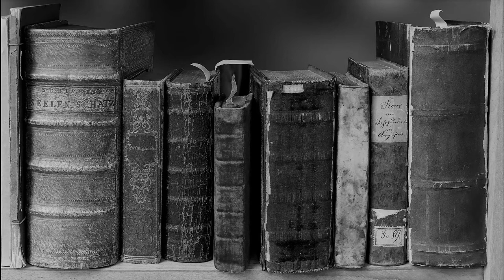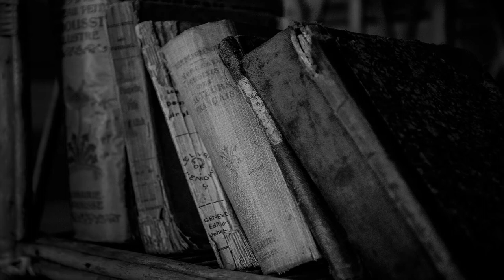Phonograph Music | OLDIES Vol. 1 (Best of oldies)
𝑷𝒉𝒐𝒏𝒐𝒈𝒓𝒂𝒑𝒉 𝑴𝒖𝒔𝒊c

Colecciones hay muchas... Pero las mejores están en Phonograph Music.

Porque la buena música es un estilo de vida, en Phonograph Music ponemos oído y corazón para tu disfrute y felicidad.

Collections are many... But the best are on Phonograph Music.

Because good music is a lifestyle, at Phonograph Music we put ear and heart for your enjoyment and happiness.

(っ◔◡◔)っ ♥ Familia Phonograph Music ♥

𝘋𝘪𝘴𝘧𝘳𝘶𝘵𝘢 𝘢𝘥𝘦𝘮á𝘴 𝘥𝘦 𝘰𝘵𝘳𝘰𝘴 𝘥𝘦 𝘯𝘶𝘦𝘴𝘵𝘳𝘰𝘴 𝘤𝘢𝘯𝘢𝘭𝘦𝘴 𝘺 𝘭𝘢 𝘷𝘦𝘳𝘴á𝘵𝘪𝘭 𝘨𝘢𝘮𝘢 𝘥𝘦 𝘮ú𝘴𝘪𝘤𝘢 𝘺 𝘤𝘰𝘭𝘦𝘤𝘤𝘪𝘰𝘯𝘦𝘴 𝘴𝘦𝘭𝘦𝘤𝘵𝘢𝘴 𝘱𝘢𝘳𝘢 𝘵𝘰𝘥𝘰 𝘨𝘶𝘴𝘵𝘰.

                                                ᗰÚSIᑕᗩ ᑭᗩᖇᗩ Tᑌ ᗩᒪᗰᗩ

“Música para descansar la mente, música relajante y tranquila para dormir y estudiar”

Al escuchar música relajante, puede reducir las hormonas del estrés en el cuerpo. Ayuda al cuerpo a combatir los síntomas del estrés prolongado.
Somos un sello musical que hace todo lo posible para ayudarte a sentirte más tranquilo y feliz. La música no tiene barreras, así que no importa quién seas o de dónde nos escuches, estos hermosos ritmos están hechos para ti. Únete al viaje para encontrar tu paz interior y alegrar tu día.

                    ► Todos los derechos pertenecen a sus respectivos propietarios.
                    ✔Ninguno de nuestros videos recibe beneficios monetarios.
                                                            𝐅𝐚𝐦𝐢𝐥𝐢𝐚 𝐏𝐡𝐨𝐧𝐨𝐠𝐫𝐚𝐩𝐡